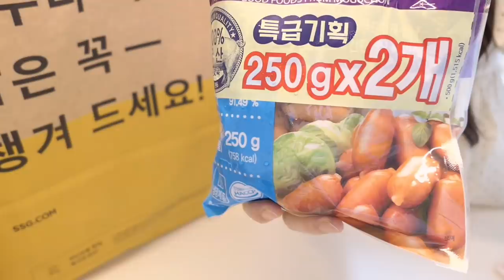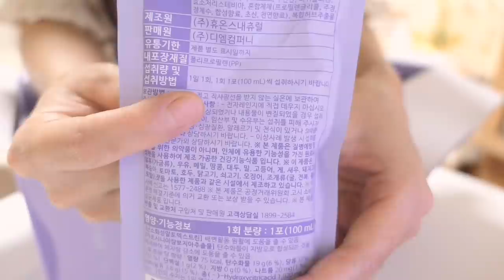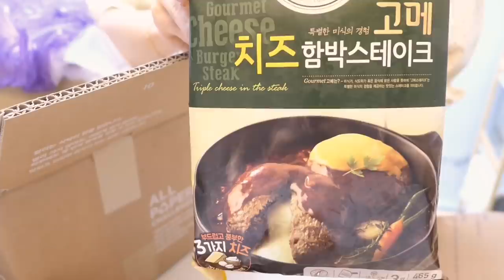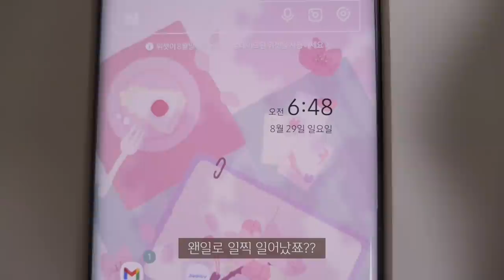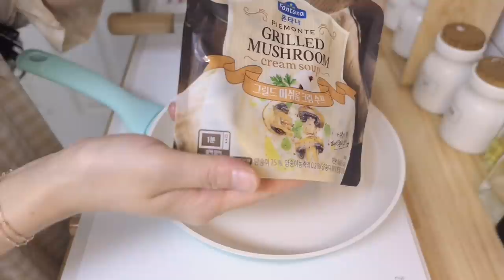ENG)vlog🏡로제틈새 만들어 먹고🍜그릭모모 만드는 일상.🍑가을맞이 다이어트/with 베리슬림(치즈함박스테이크,호랑이토스트,찹스테이크,새우까스,마약계란장,버섯스프,알리오올리오)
❣  이 영상은 '베리슬림'의 광고를 포함하고 있습니다.💕

안녕하세요. ˶◕ ‿◕˶✿
이번 영상은 요즘 핫한,,(?)
아니 뒷북인 그릭모모도 만들고🍑
좋아하는 음식들 만들어 먹으며 조금 바쁘게 보냈어요.
이번에 다이어트 제품 '베리슬림'의 광고를 진행하게 되었습니다.
2주동안만 50%할인 이벤트를 진행중이니 많은 관심 부탁드려요.💛
개인적으로 너무 맛있어서 요즘은 과일청 대신 탄산수에 에이드로도 먹고 있어요.
체지방 감소에 콜라겐까지 더해져서 꾸준히 먹어볼 생각이에용.

다음영상에서도 다시만나기.ꈍᴗꈍ ❤

👑 제품 정보 (주방용품)
냄비,후라이팬: 네오플램,해피콜,에지리
2구 에그팬: 오늘의 집 '트루쿡'-피콕 에그팬2구
옐로,민트,핑크 프라이팬 세트: 오늘의집 '리본제이' 무디타 컬러온 세라믹 프라이팬 3종세트
인덕션: 삼성 더 플레이트 NZ60R7703PW
와플기계: 단미 1구, 단미 2구
에어프라이어: 아이닉
믹서기: 키친플라워 레트로
수납장: 마켓비 FILMON 4문 수납장
곰돌이 텀블러: 쉽겟 타오바오
회오리 감자칼: 네이버 'Buytop' 코쿠보 회전칼
이중유리컵: 까사무띠
사각유리컵: 오늘의 집 '사라반'
핑크색 찜기: 오늘의 집 '가쯔' 마카롱 찜기
김밥재료보관통: 오늘의 집 '창신리빙'
핑크색 파스타볼 & 오발접시: 엘리오스 마이플라워 B타입
우드손잡이 접시: 모던하우스 우드 핸들볼
핑크색 하트 접시: 네이버 '마켓,정리정돈' 하트 플레이트 핑크(유광)
수저 세트: 오늘의 집 '사라반'
유리 빨대: 네이버 제로웨이스트샵
흰색 푸드 트레이: 네이버 엄마의 찬장
하얀색 칼: 디에고 마카롱 4종 칼가위세트
민트&핑크색 칼: 베르그호프 칼 블록 9종세트

하얀색 키보드: 엑토 레트로 팝 미니 무선 키보드 KBD-54
핑크색 키보드: 로지텍  K380

침구: 오늘의 집 '마이센스' 워싱 스노우리플 안티더스트 여름이불세트 베이지
도트 반팔 잠옷: 에이블리 '룸톡'